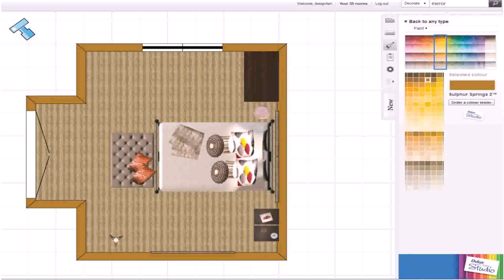Design Your Own House Floor Plans Online (see description)